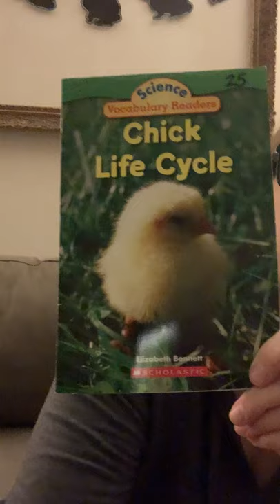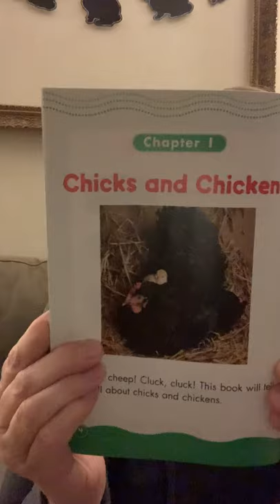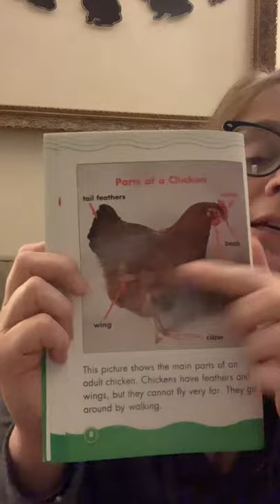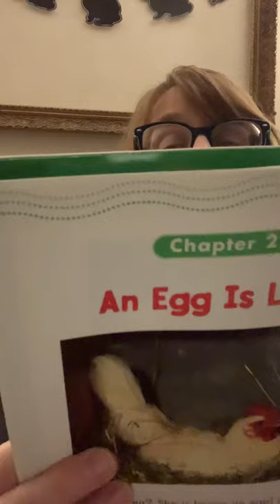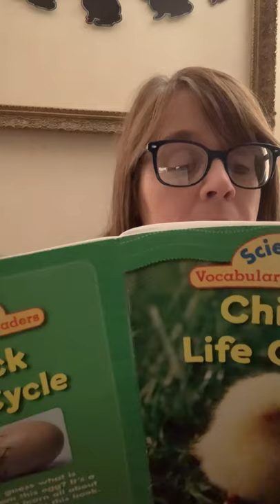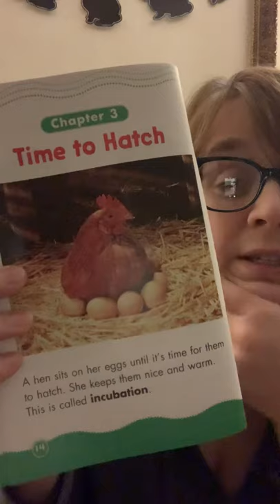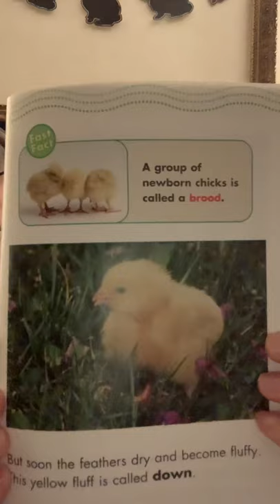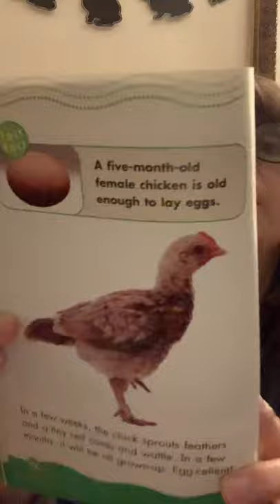Chick Life Cycle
Learn more about eggs and chicks